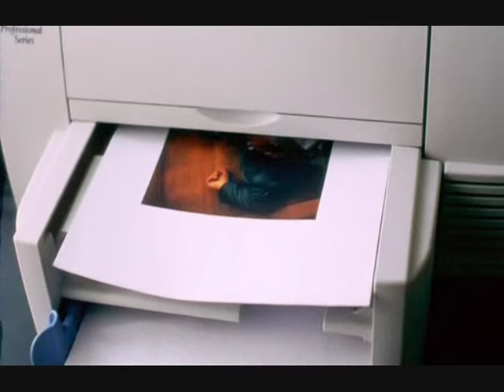Kiler-ów 2-óch - urwałeś kurze złote jaja!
Scena z filmu "Kiler-ów 2-óch".